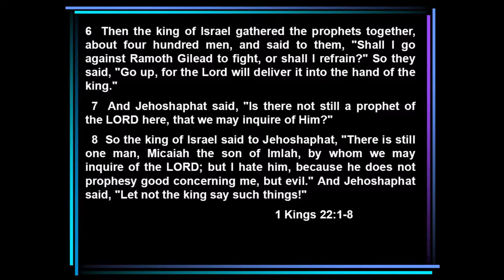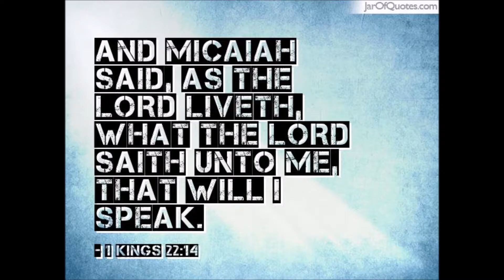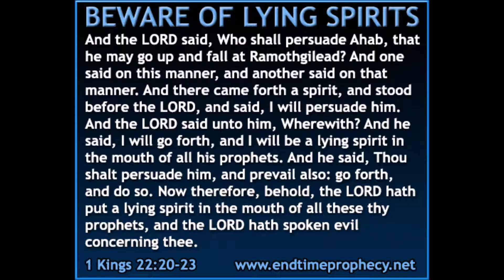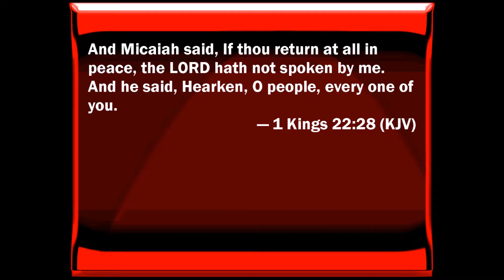N A Urshan: Tell It Like It Is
Micaiah was one man who stood up to kings, false prophets and afflictions. His story is a foretaste of we must endure during the time of Tribulation (Matthew 24). I know that many claim that they will be raptured out, but the Scriptures say nobody but God when the son of man will return. No angel or devil knows, much less any of mankind unless God specifically reveals His secrets to them.